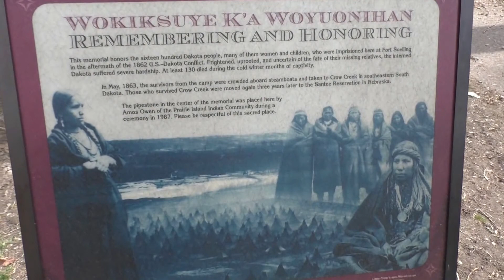(1) Walking Thru Creation Undersanding Your Own Existence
I wish Amy Apr Allan from the TV Show the Dead Files could take a walk with me thru this scared area. I feel the Paranormal energy from the 300 precious lives that were lost in this area where the US Government & Army detained over 1,200 old men & Women & Precious children imprisoned in this area. I bet she could really see what I am missing. I'm only a Spiritual Sensitive.